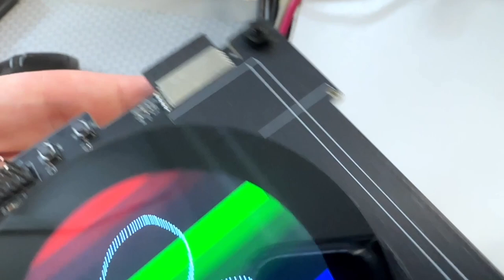First round touch display working with ESP32-S3 👉🔴🟢🔵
We showed off some fabulous shaped displays last week - and now we're getting them running! This is a 2.1" 480x480 round display with SPI configuration and an 18-bit RGB interface. Thankfully there is already an Arduino library that supports the SPI configuration over port expander stuff on this eval board, plus the touchscreen drivers, too - it saved me a lot of time! The chipset is ST7701, a typical TFT panel driver. You definitely have to initialize the display first with the proper configuration before you can blast RGB data for it to show up, but we were able to noodle that together and now it's looking great. Now we know this display and touch setup works, we'll start ordering the displays for us to stock and use.